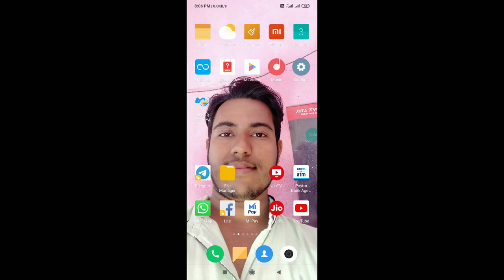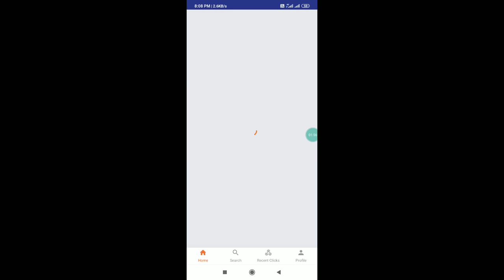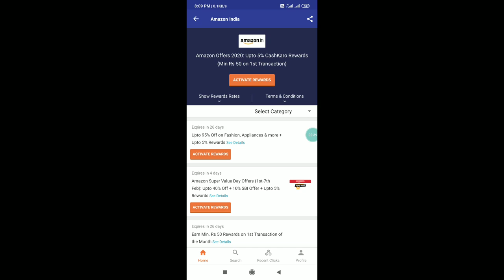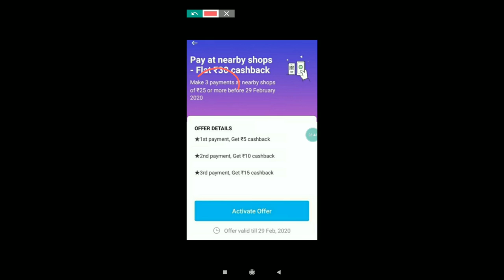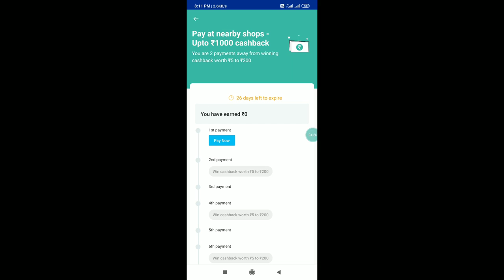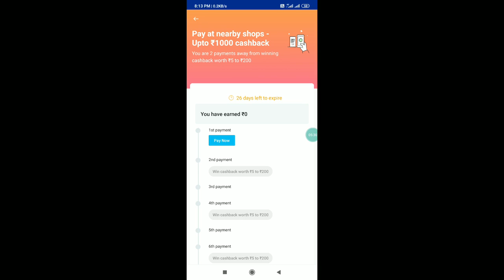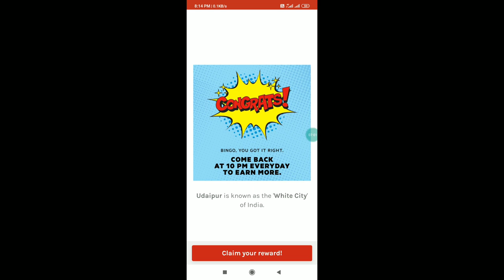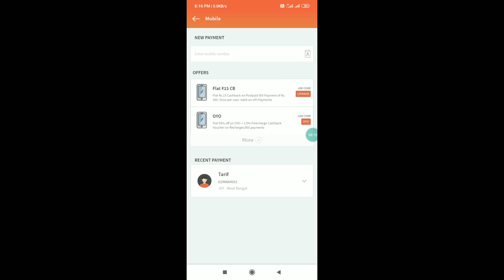Amazon ₹149 Recharge free !! Paytm flat ₹30 Cashback !! Paytm New Recharge Promocodes !!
💥WELCOME  FRIENDS TO OUR CHANNEL:-TARIF HOSSAIN💥
@@Is Video Main Giveaway Chal Raha Hain
Giveaway Main Participate Karne k Liye Is video

Refer code:-  TARIGDGQ59

JOUN ME ON TELEGRAM CHANNEL : -

🔥SOME OTHER EARNING APPLICATIONS🔥

REFER CODE- DBDVUVX

How To Earn Money, How To Earn Money On YouTube, Best Earning App 2019/2020,
Ghar Baithe Mobile Phone Se Paise Kaise Kamaye, Ghar Baithe Mobile Se Paise Kamane Ka Tarika, Online Ghar Baithe Game Khelkar Paise Kaise kamaye, Game Khelkar Paytm Cash Kaise Kamaye,
Game Se Paise Kaise Kamaye 2019/2020,
Ghar Se Paise Kaise Kamaye 2020,
Online Paise Kaise Kamaye In Bengali/Hindi/English,